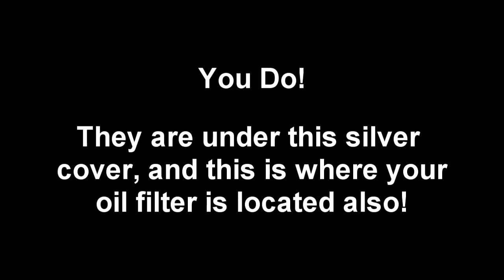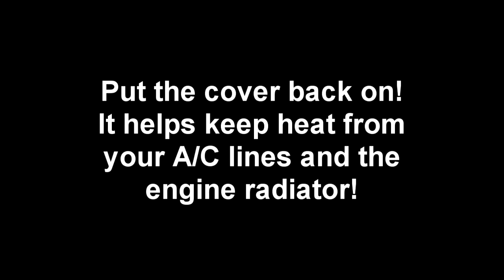SUZUKI KIZASHI TUBULAR HEADERS & OIL FILTER LOCATION !!!